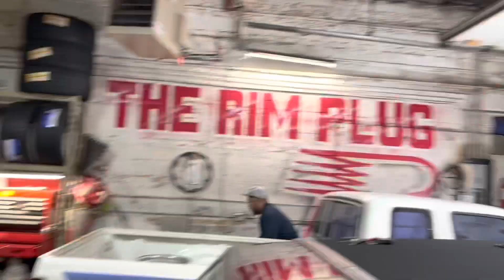ABORT! BOLTED UP WRONG RIMS TO FLORIDA CLASSICS 2021?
DO YOU THINK I WENT WITH THE WRONG RIMS TO FLORIDA CLASSICS 2021? I COULDN’T DECIDE WHAT WHEELS TO GO WITH!!!